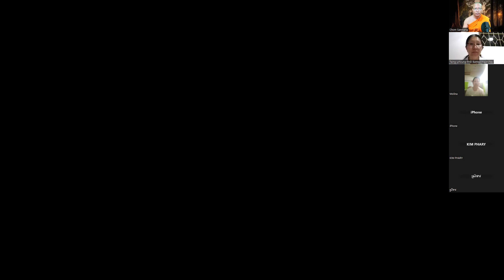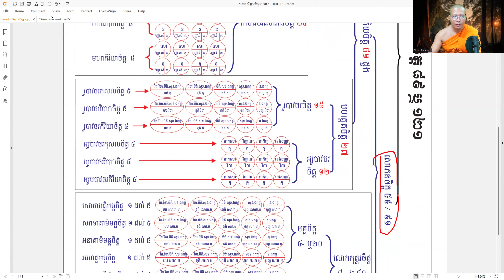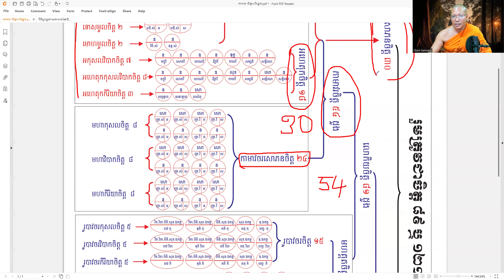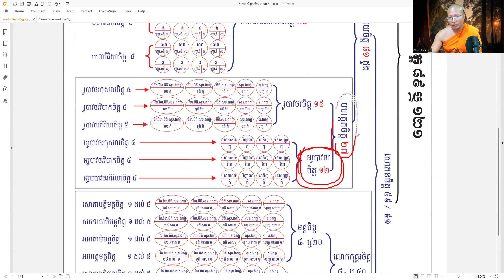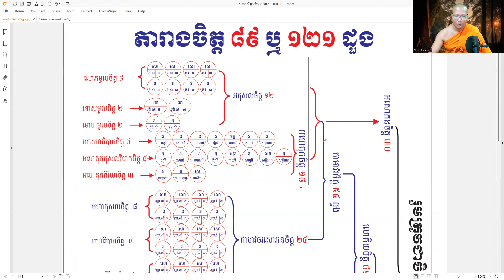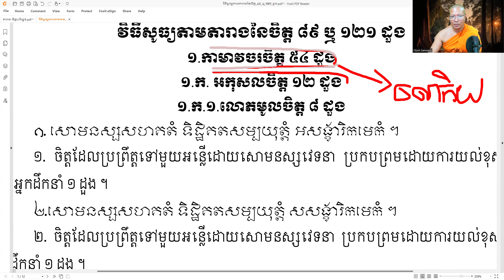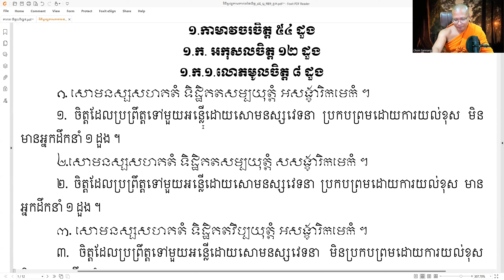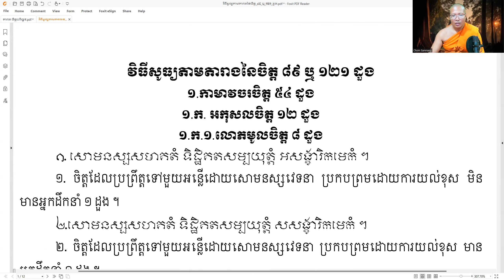០២_បរិច្ឆេទទី ១ ចិត្តបរមត្ថ វគ្គទី ៣